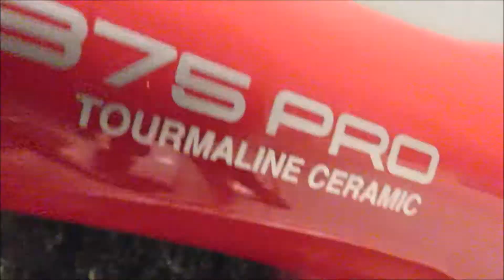Husband does Hair Voice-over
In this video, I decided it was time for me to do something to my hair. I was going to upload my original version but thought it would be funny to see what runs through Mike's head when I do my hair.